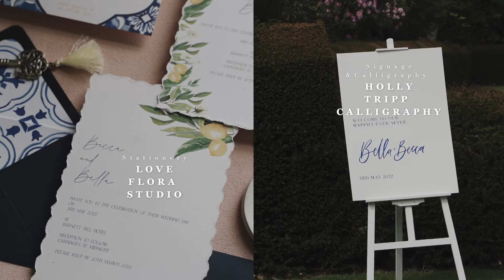Italian Riviera Inspired Wedding Ceremony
No air miles needed!
We have it all going on in the Surrey hills!

Check out this photoshoot I took part in on the Surrey hills at the lovely Barnett hill hotel

A celebrant led ceremony means you can have your ceremony any where you like and you don't even have to say your vows in the same language! It's a free as you can be!

Concept/Planning/Styling @celebratinglovebylucia
Concept/Music @buzzmusicgroup
Venue @Barnetthillhotel
Photography @paigemaryphotography.makeup
Videography @jessizoufilm
Flowers @claremariejonesflowers
Real Couple @belllaandbeccca
Bridal Atelier @rosesavagebridal
Bridal Shoes @di_hassall
Veil @visionaryveils
Hair&Makeup @caitlinpalmerhairandmakeup
Hair Accessories @saintbethofficial2
Jewellery @caronmade.uk
Bridal Robes @silkgarters
Cake @icedinnovations
Prop hire @misscarlysleandco_events
Furniture hire @the_prop_library
Stationery @loveflorastudioco_
Signage&Calligraphy @hollytrippcalligraphy
Celebrant @celebrantofsurrey
Grazings @ladunnegrazingandcheese
Childcare @little_wedding_creche
Styling assistant @lucybullweddings
Classic Car @winton_w
Second video shooter @fangzhou_zou